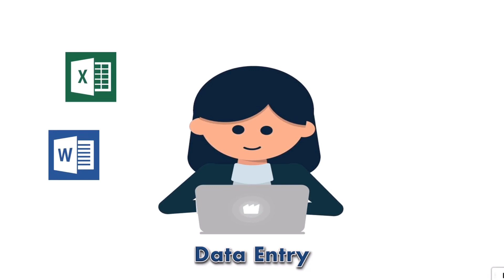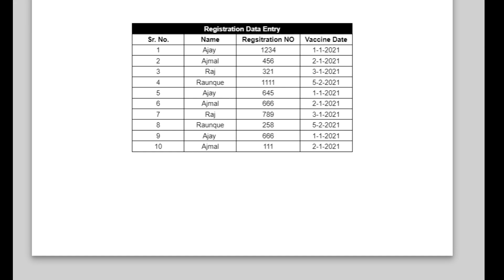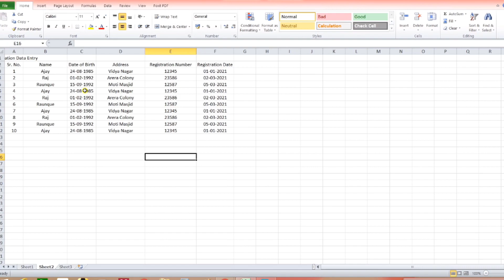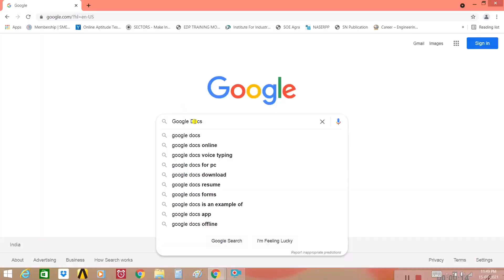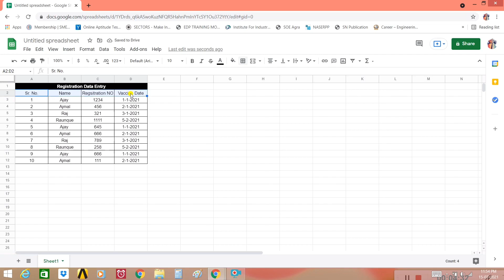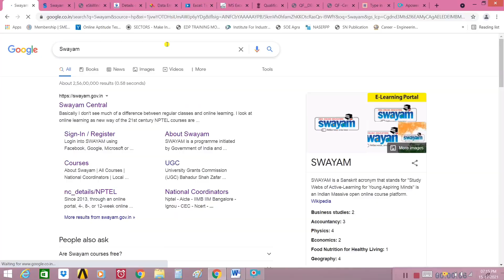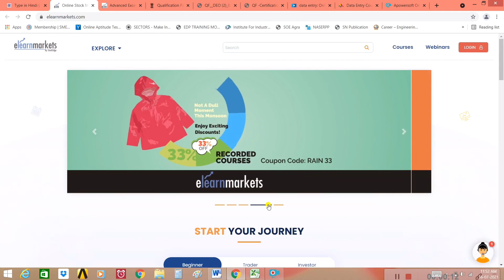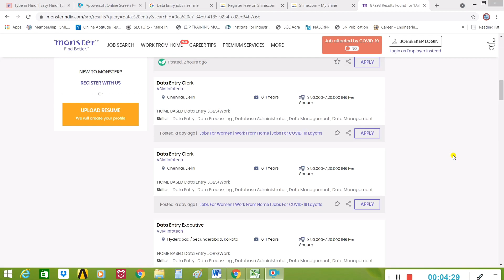Data Entry Work, डाटा एंट्री 5 Free Certificate Courses, Online Work from home jobs for Data Entry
Dear Friends ! Today we discuss about Data Entry, including Data Entry Courses from 5 best online learning platform, Data entry in Excel and Google Docs, and 80,000+ jobs in Data Entry.

हेलो दोस्तों, नए वीडियो में आपका स्वागत करता हूँ। आप सभी की demand पर  आज के वीडियो में डाटा एंट्री कोर्स की फुल डिटेल लेकर आया हूँ।